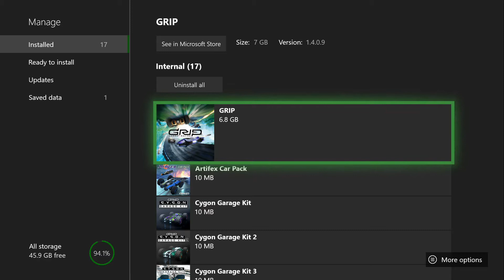GRIP: Combat Racing 'Airblades vs. Rollers Ultimate Edition' - XBOX ONE (2018) / Footage 1